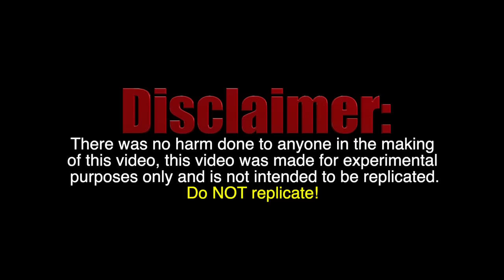APPLE AIRPODS BAIT PRANK!!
Subscribe to Johal In this Apple Airpods Bait Prank I put itching powder on the apple airpods and dropped them in front of people to see what would happen, if they try to take the airpods they'll be GOING NUTS!! SHARE/LIKE for MORE! Comment letting me know as well :) I LOVE YOU GUYS!!
🚨WARNING: There was no harm done to anyone in the making of this video, This video was made for experimental purposes only and is not intended to be replicated. Do NOT replicate!
😂MY TOP PRANKS :
📹About this video:
This video was filmed in California. A lot of you guys told me to put itching powder on Apple Airpods 😂 These take a lot of time to film as I drop the airpods in front of a lot of people to get a reaction! Let me know if you guys would like to see more bait pranks similar to this!
🤵🏽About me:
My name is Johal, I was born and raised in California and always had a passion to film since I was 9 years old. I make comedy pranks, bait pranks, social experiments, skits and more! You guys mean the world to me ❤️